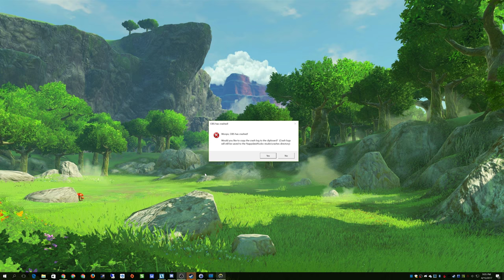Overwatch + Part 37 + Volskaya Industries + saoverwatch crew